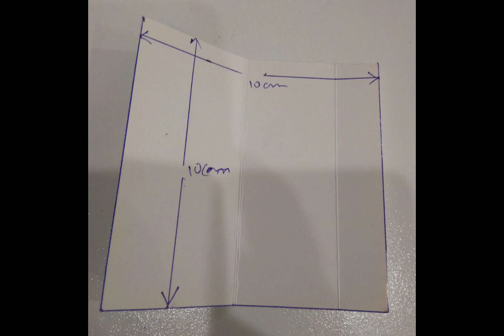How to Calculate GSM (Area density or Surface Density) of a Packaging material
This video will help you calculating Area Density (GSM) or Surface Density of a packaging material such as oral care(tooth paste, mouth wash) and personal care(Soaps, shampoos) Cosmetics, Detergents and dish washing bars, Condiments etc.
It applies to boxes as well as poly film.